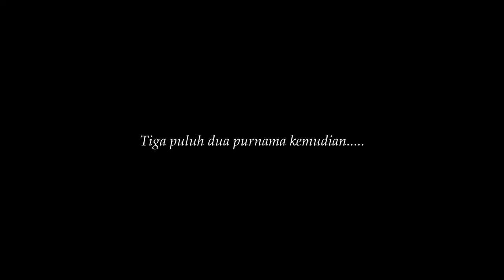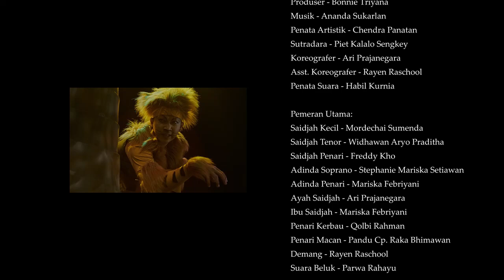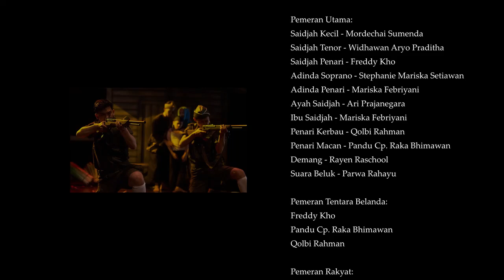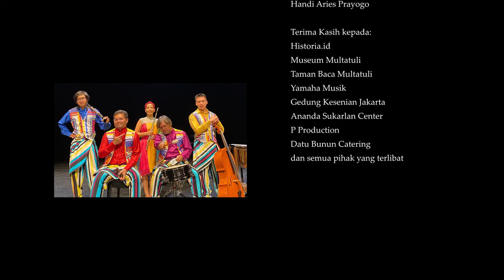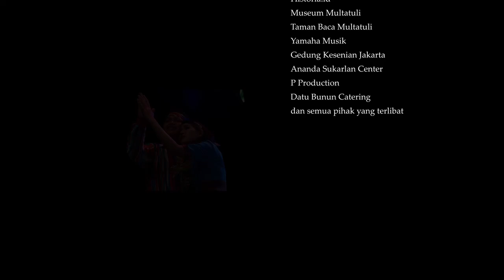Saidjah & Adinda , opera by Ananda Sukarlan story by Multatuli (Douwes Dekker) last act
A chamber opera by Ananda Sukarlan

Widhawan Aryo Pradhita as Saidjah - tenor & Mariska Setiawan as Adinda - soprano
Freddy Kho as Saidjah & Mariska Febriyani as Adinda - dancers

Love duet - separation - Saidjah's journeys - Adinda attacked - love duet before the death of Adinda - the death of Saidjah

Choreography by Ari Prajanegara
Artistic Director by Chendra Panatan
based on the short story inside "Max Havelaar" by Multatuli (Douwes Dekker)

Produced by Bonnie Triyana